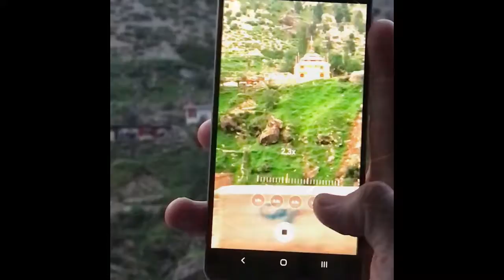Tour To swat to kalam vlogs | Faisalyousafzai vlogs